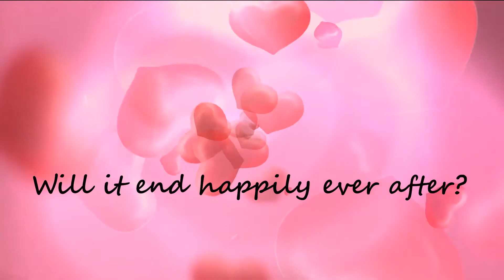Mix Tape Romance Promo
Experience all of the romance and drama of a love story told from beginning to end by the Chi Phil Chamber Players in Mix-Tape Romance. With selections that range from pop hits to classical masterpieces, this love story is told with humor, passion, and lots of music.
On Feb 11 2018, join the Chamber Players this Valentine’s Day weekend as they tell a tale of Frank’s clumsy search for love through unexpected musical selections. This performance, a witty and entertaining ode to romance, can be enjoyed by audiences indulging in a glass of wine or beautiful brunch available for purchase from City Winery Chicago.